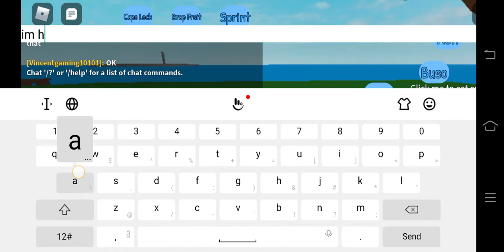light awaken fruit showcase|glue piece